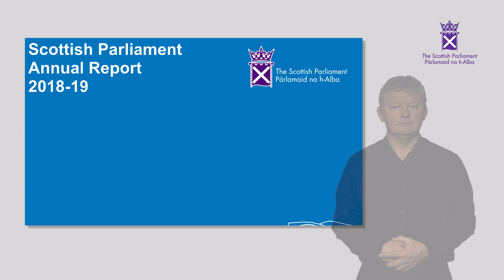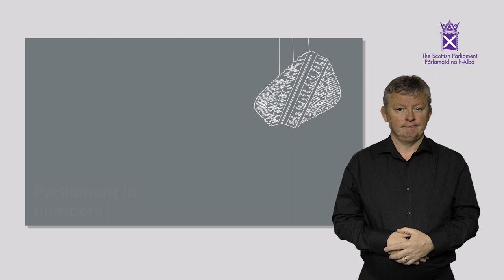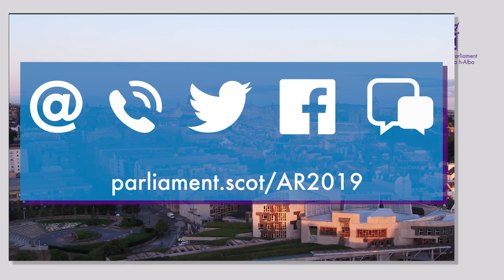Scottish Parliament Annual Report 2018-2019 – overview (BSL)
An overview of the Scottish Parliament’s Annual Report 2018-19 with British Sign Language interpreting